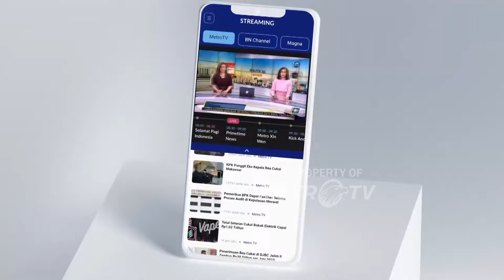Al-Alim Artinya Dalam Asmaul Husna dan Cara Menerapkannya di Kehidupan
MetroTV,  Cara meneladani Allah Al-Alim dalam kehidupan sehari-hari adalah hal yang dapat dilakukan untuk memperbaiki diri sehingga menjadi pribadi muslim yang taat dan selalu dirahmati oleh Allah.
Al-Alim merupakan salah satu nama Allah yang tercantum dalam 99 asmaul husna. Nama Al-Alim dapat diteladani dengan berbagai cara, salah satunya dengan cara rajin menimba ilmu yang bermanfaat bagi kehidupan dunia dan akhirat.